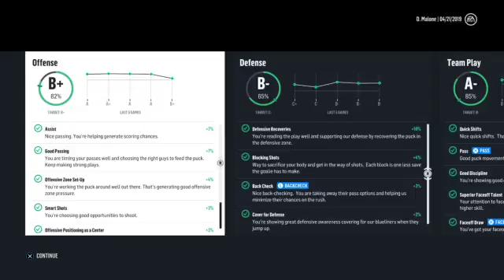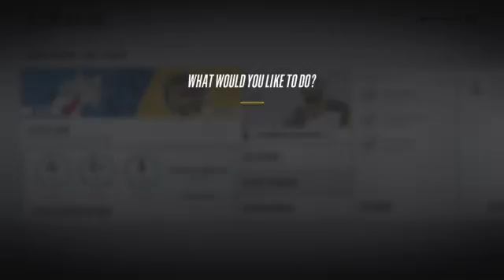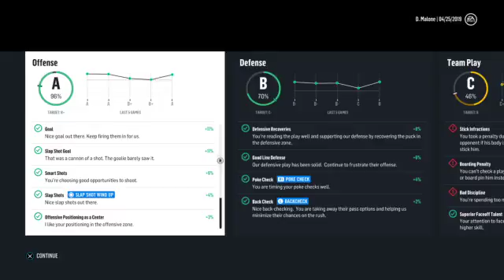nhl 18 be a pro playoffs vs. sudbury eastern conference finals games 3-5